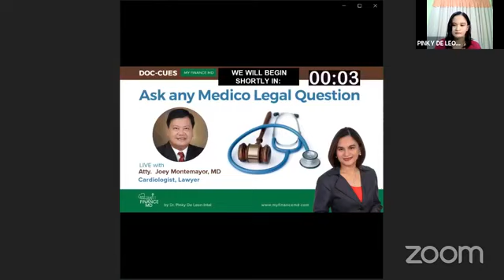Doc-Cues Ep 5 : Medico Legal with Dr. Atty. Joey Montemayor